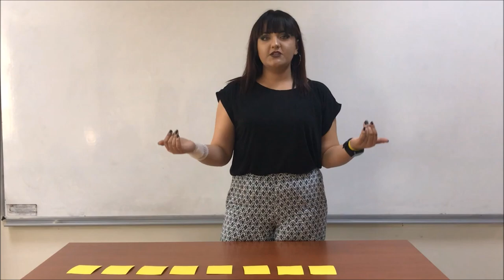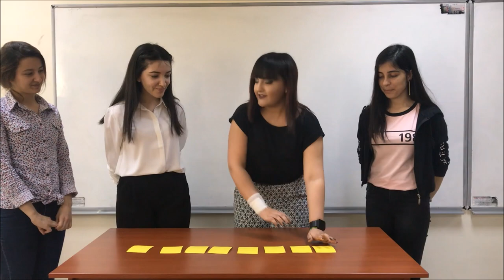What's that Card? | Card Games for Teaching English to Young Learners 13